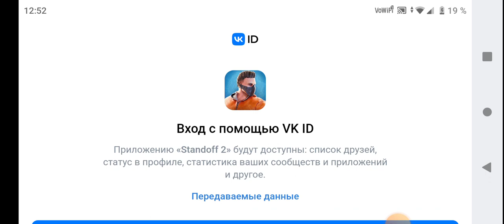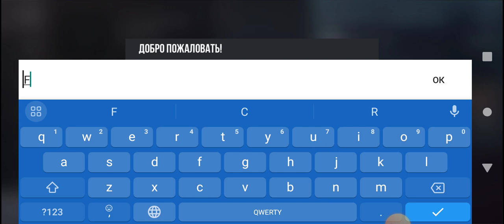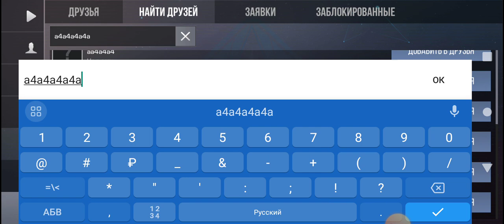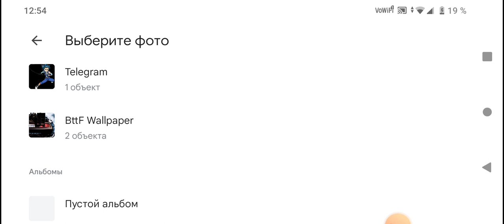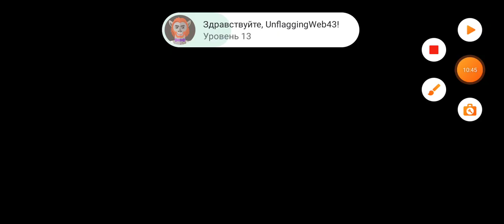5 июля 2023 г.